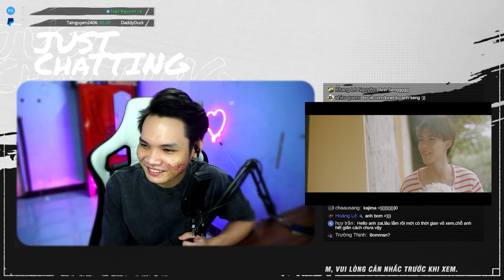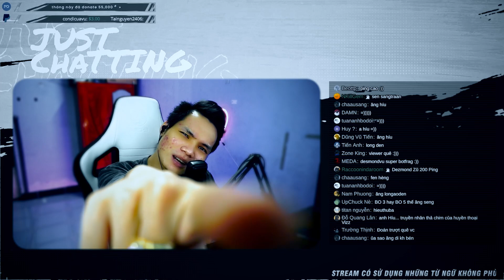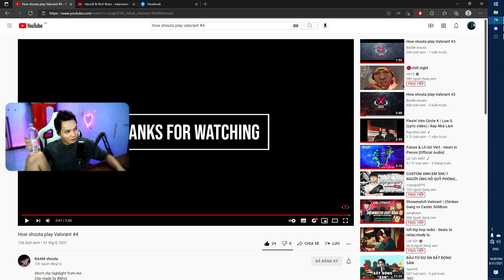KÈO VALORANT CĂNG THẲNG HƠN CẢ ĐẤU GIẢI // Chicken Gang vs 500Bros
📞 Kết nối với mình tại:
Tham gia làm hội viên của kênh để ủng hộ mình nhé:
💰 Sử dụng code: sangtraan.Glorious
Khi mua sản phẩm Chuột Glorious và lót chuột Glorious tại Phong Cách Xanh để được giảm giá
Cảm ơn bạn đã tham gia:
Banking: 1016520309 TRAN QUOC SANG Vietcombank
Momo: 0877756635